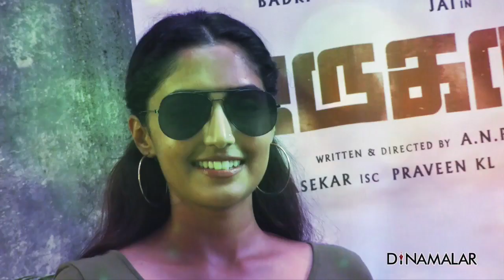தமிழ் சினிமா எனக்கு ரொம்ப பிடிக்கும்: ரெபா மோனிகா ஜான்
தமிழ் சினிமா எனக்கு ரொம்ப பிடிக்கும்: ரெபா மோனிகா ஜான் | Reba Monica John For more videos